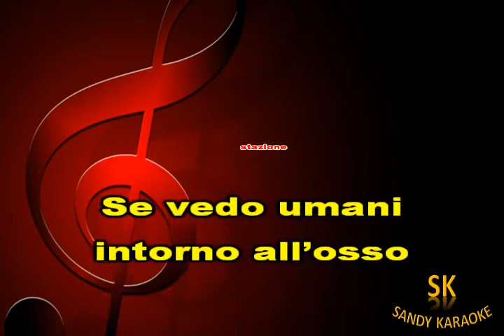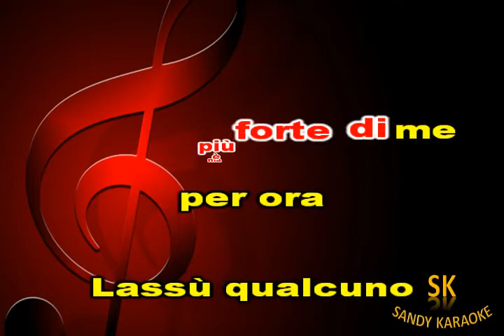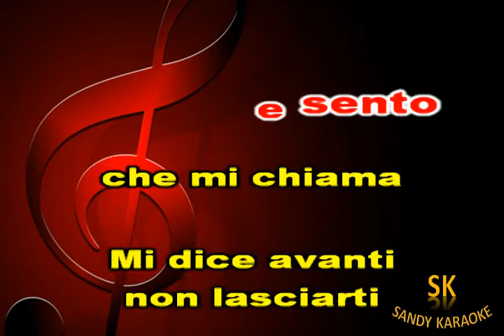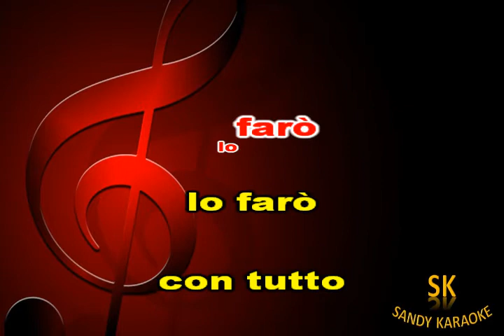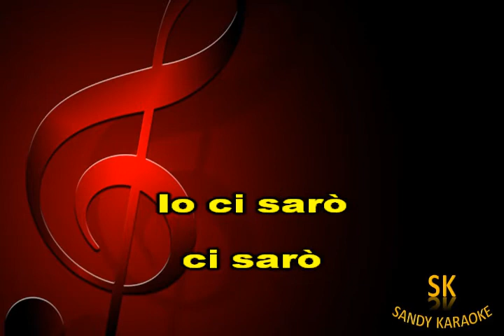karaoke io ci sarò piero pelù